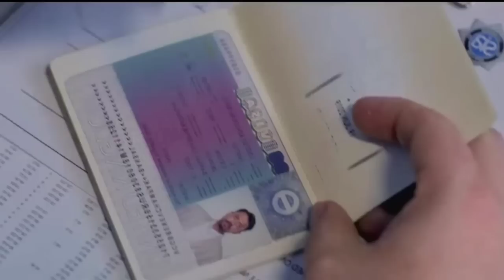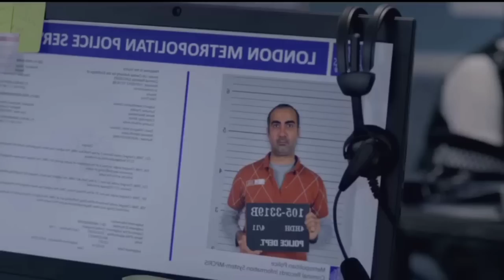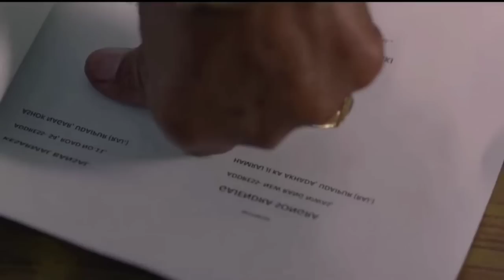දුවගේ හීනයක් හැබෑ කරන්න ගිහින් තාත්තා කාපු කට්ටක් | Hindi movie Sinhala review | Movie explained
දුවගේ හීනයක් හැබෑ කරන්න ගිහින් තාත්තා කාපු කට්ටක් | Hindi movie Sinhala review | Movie explained in Sinhala | Hindi movie Sinhala subtitles | Angrezi medium full movie | Hindi film Sinhala review new

Movie name : Angrezi medium